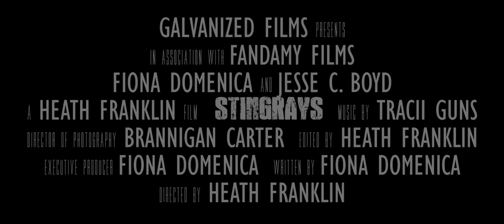Stingrays Trailer - Fiona Domenica and Jesse C Boyd